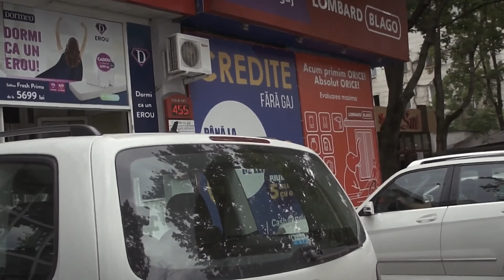"Непутевые заметки" Кишинев 2015, "Флакэра" и дворы Чернышевского 76 - 74 - 72 - 70 - 68.